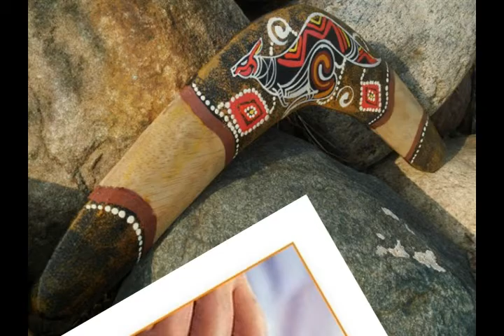Отскок и возврат бумеранга из альбома Ада Асташенкова 2015 2016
Слова:
Ада Анисимовна Асташенкова, Игорь Вениаминович Мошкин

Отскок и возврат бумеранга

intro "Бросок и отскок-возврат"

Не любите скользко, ненарком.
Не будьте Донжуаном, скоморохом,
Чтоб не продавать, не предавать,
Обиду не сеять, не врать, не враждовать.

voice

Говоришь родным : "Я исправлюсь!
Я снова вам, друзья, понравлюсь".
Но исправлений вовсе не видать.
Издеваешься над собой опять.

voice

Не лги, не унижай того, кто рядом.
Бросил бумеранг, окинув взглядом.
Ты попал! Отскок от цели и к тебе.
Возвратилось, появилось в твоей судьбе.
В твоей судьбе.
В твоей судьбе
А.
other thema - orchestra
Бумеранг - твоя, злая шутка,
Возвратилась, не малютка!
Он сверху видит, подробно знает,
Воздает каждому, грязь смывает.
Зло, посеянное в невинную почву,
Бумерангом возвратится.

voice

Значит глупо обижаться и мстить,
Обидчика обратом будет Он учить.
Вся и всё в этом мире воздается всем.
Жди ответ, коль "проколол" совсем.
А.
Созданное тобой, и к тебе и возвратится.
Все знают, понимают, но легко забыться.
Напоминай мне чаще, чтобы не возвращалось.
Напоминай мне почаще, чтобы не возвращалось.

из альбома Ада Асташенкова 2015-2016